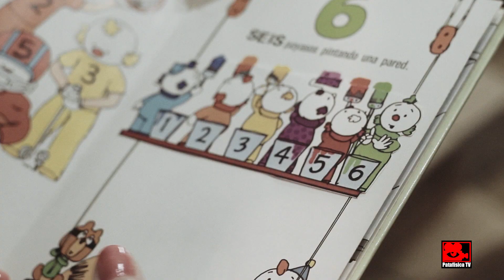Selene Novacovsky y Pia Moller en "DEJAR ATRÁS" Luz Oculta Films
Realizado en el ámbito del Taller de Actuación Frente a Cámara de Osvaldo Fulgenzi y Donatella Macola de Luz Oculta Films e INTERCINEMA, en ETC 2016. Mar del Plata, Argentina.